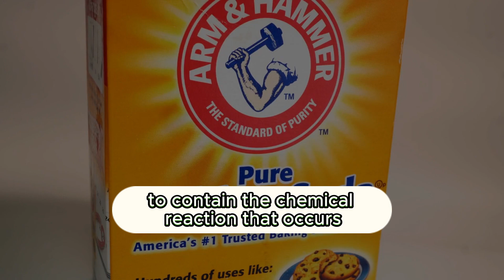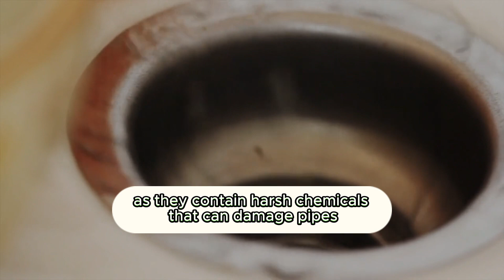Clearing Blocked Drains: Effective Techniques and Tools.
Blocked drains are a common nuisance that can disrupt daily life and lead to unpleasant odors and potential damage. However, there are effective techniques to clear them. This article explores the best methods:
Plunging: A simple method involving a plunger to create a vacuum and dislodge minor blockages.
Boiling Water: Pouring boiling water down the drain can dissolve minor grease or soap scum blockages.
Baking Soda and Vinegar: A natural approach that uses a mixture of baking soda and vinegar to break down organic matter and debris.
Plumbing Snake (Auger): A flexible tool to navigate deep within pipes and break apart stubborn blockages.
Chemical Drain Cleaners: Commercial cleaners can dissolve hair and soap scum, but should be used cautiously due to potential pipe damage and safety concerns.
Regular preventive maintenance and cautious use of these techniques can ensure smooth water flow and a hassle-free living environment. In severe cases, professional assistance may be necessary.